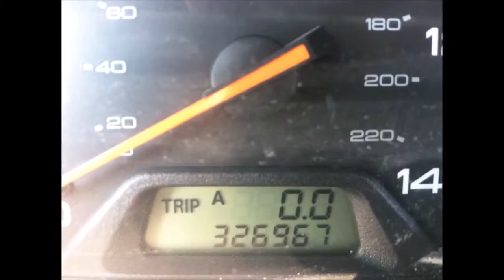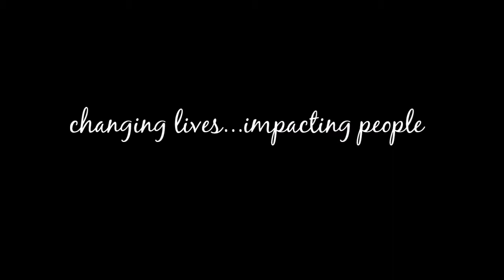Tom Jacobs video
Tom Jacobs doesn't let much keep him away from coming to the Center.  Hear why he puts over 55,000 miles a year on his vehicle to come to services, classes, workshops, and events.